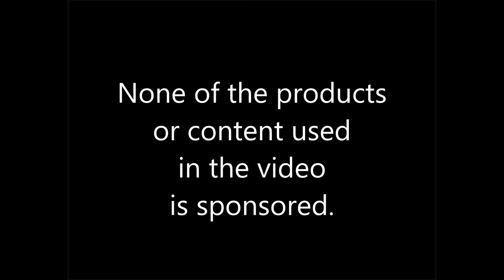Tutorial#11/Easiest Way To Use A Highlighter For Every Day Make-Up/TutorialsAllDecemberWithLocaMiCo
Hope you enjoyed Tutorial 1, 2, 3 , 4, 5, 6, 7, 8, 9 and 10 of the TutorialsAllDecemberByLocaMiCo series, here a link

Benefit Cosmetics Watt's Up! Soft Focus Highlighter: